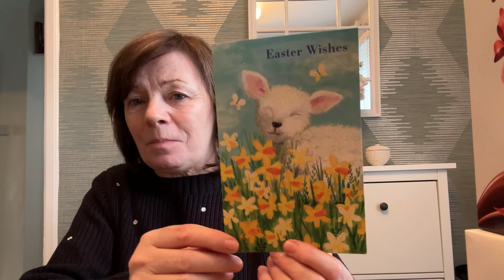Shopping For Easter Eggs / Easter Table Display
It's 4 day's until Easter and I haven't bought any Easter eggs for my Grandchildren so Tam and I go shopping and I'm happy to say that we found lots of eggs still in the shops.